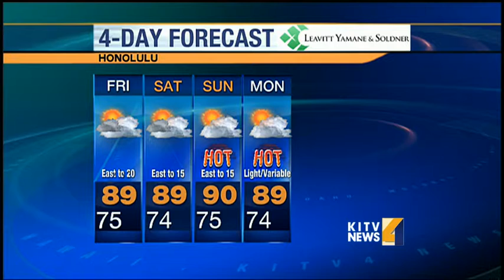Thursday evening weather forecast